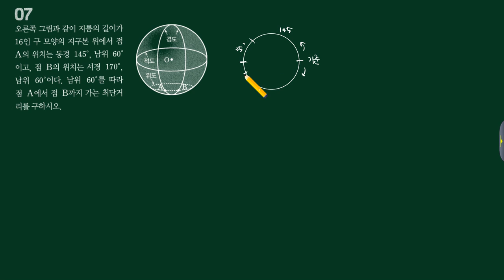미적분2 블랙라벨 4단원 P43 07번 [수재비수학교실]